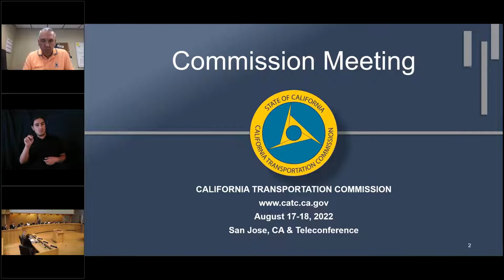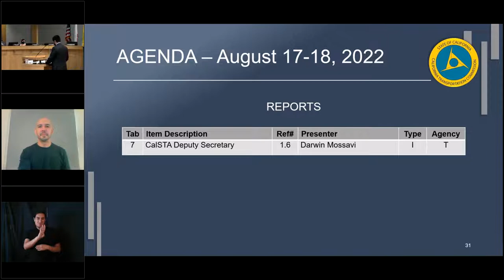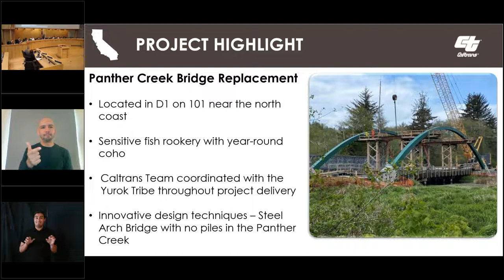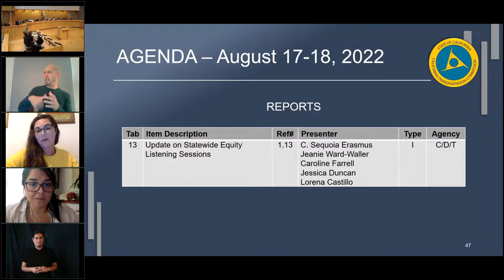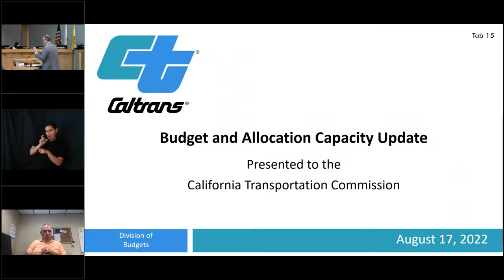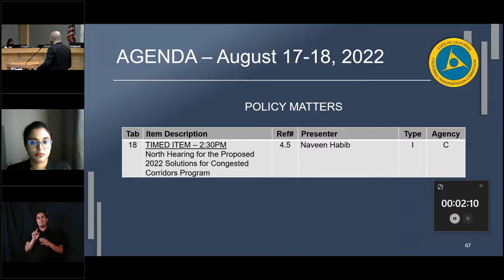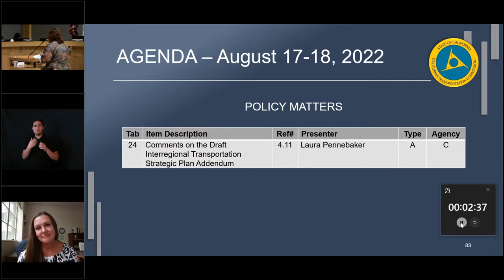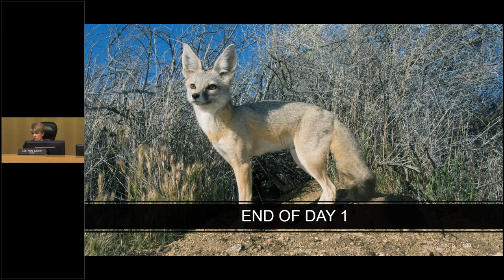August 2022 California Transportation Commission Meeting - Day 1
August 2022 California Transportation Commission Hybrid Meeting - Day 1